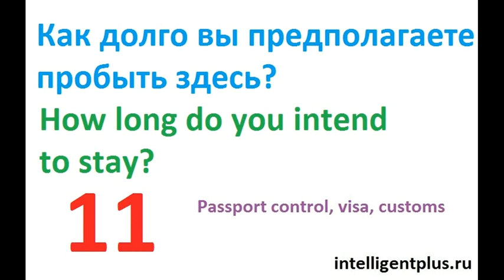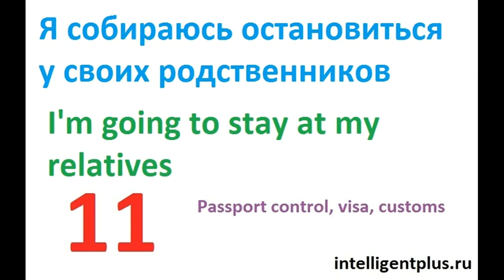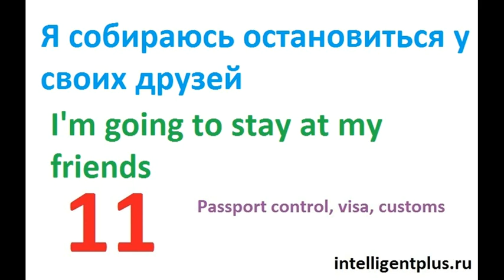Russian Phrases and words / Passport control, visa, customs (11) / Russian language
Russian Phrases and words / Passport control, visa, customs
How long do you intend to stay?
I plan to stay for one week
I plan to stay for one month
I plan to stay for several days
Where will you stay?
I'm going to stay at my relatives
I'm going to stay at my friends
I'm going to stay at the hotel
That's all right. Have a nice trip!